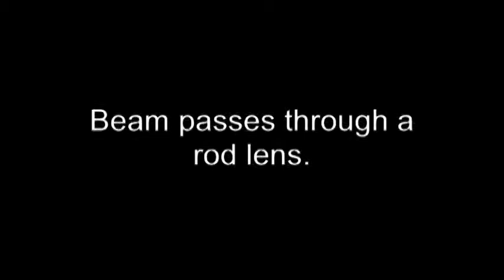Small RGB Laser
A small RGB laser is shown running in fog. A matrix diffraction grating is used in the second clip and a rod lens is used in the third clip. The laser is based on a 445nm blue, a 532nm green, and a 660nm red. Laser output power is 250mW total.